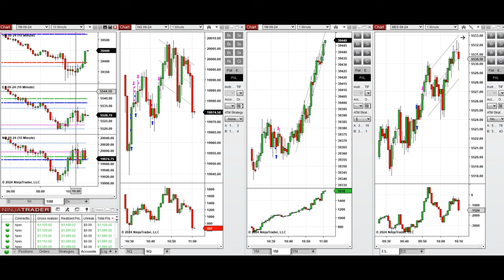Price Action Algo Trading Journal: Nasdaq, Dow Jones, and S&P500 Futures - 26 June 2024